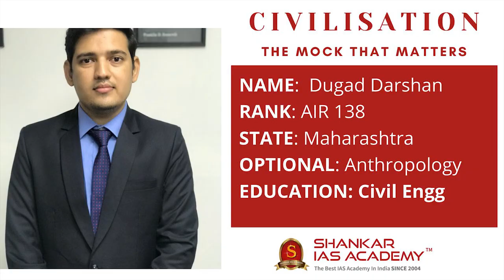DARSHAN DUGAD AIR 138 UPSC Topper | IAS Topper 2020 Mock Interview | Shankar IAS Academy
Mock Interview of UPSC CSE 2020 topper and our student DARSHAN DUGAD AIR 138.

363 candidates from the academy have cleared the prestigious UPSC Civil Services 2020 Exam.

48% of successful candidates trust Shankar IAS Academy in guiding them.

6 aspirants from the Shankar IAS Academy came into the top 10 ranks. Among these 6 aspirants,4 are women candidates from Shankar IAS Academy.

60% of top 100 candidates believed Shankar IAS Academy to secure their dream career.